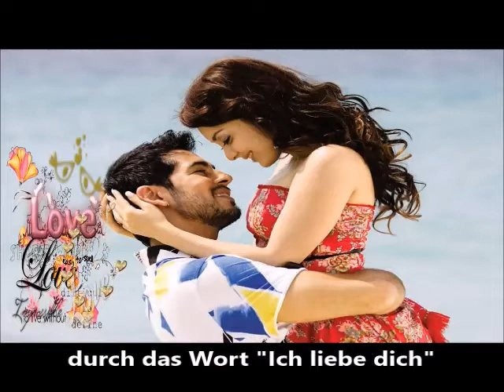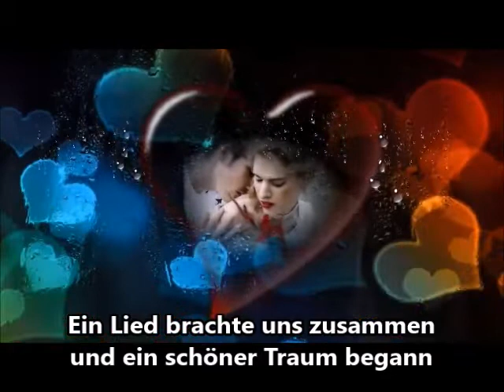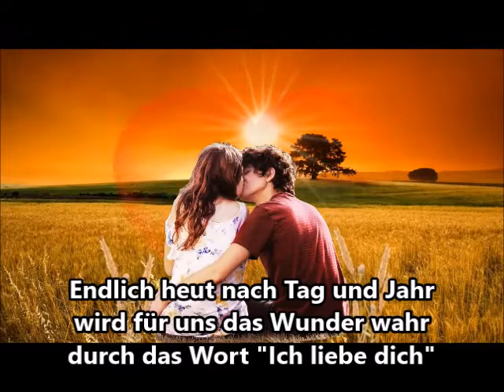Wenn die Glocken hell erklingen - Lys Assia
Lys Assia (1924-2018) aus Zürich sang 1959 auf Platz 7 in den deutschen Charts
Die schönsten Sommerlieder mit Text zum Mitsingen